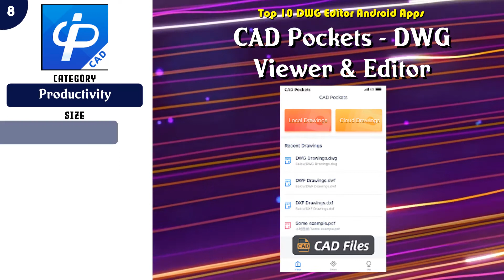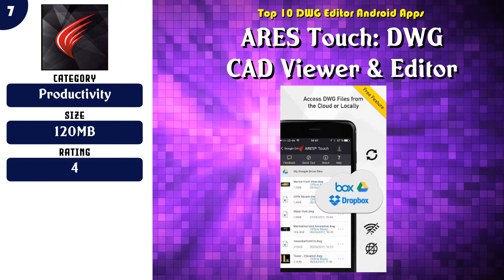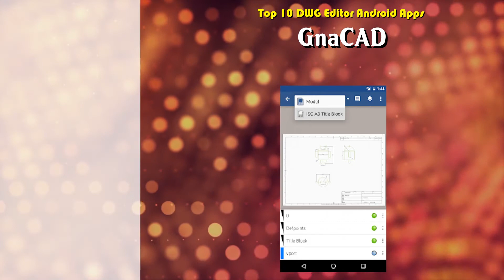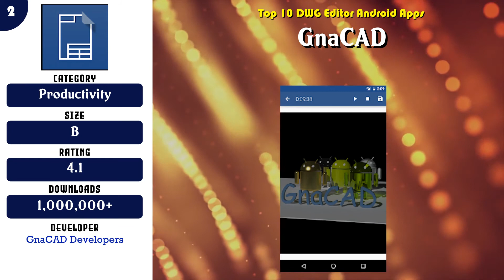Top 10 DWG Editor Android App | Review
Top 10 DWG Editor Android Apps

Content of this Video:
10 best Free DWG Editor Android Apps

Most downloaded Free DWG Editor Android Apps